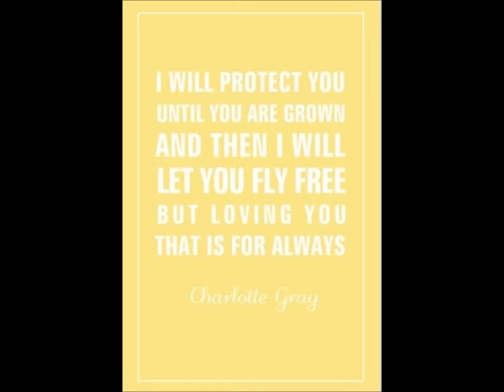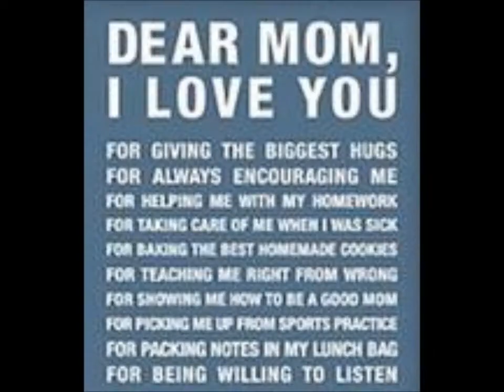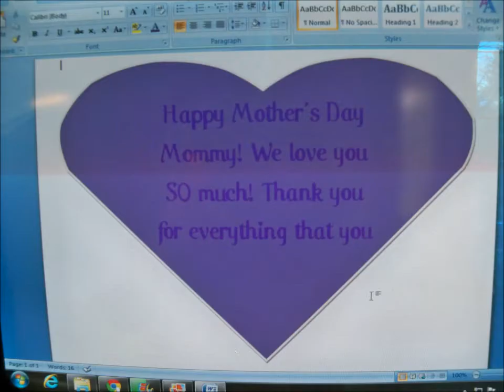Happy Mother's Day Mommy! We love you!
This my video Mother's Day Card to my mom. It is "My Wish" performed by Rascal Flatts.